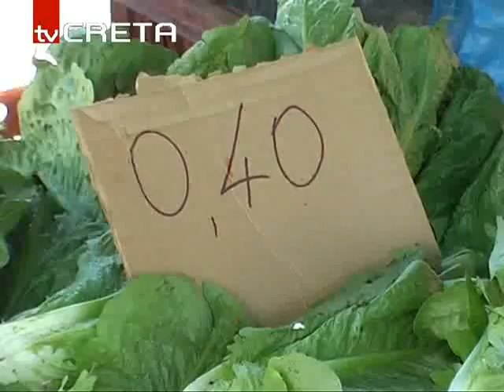ΡΕΘΥΜΝΟ ΛΑΙΚΗ ΑΓΟΡΑ rn_laiki_152,95.flv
"Καταφύγιο " η λαϊκή αγορά για μισθωτούς και συνταξιούχους